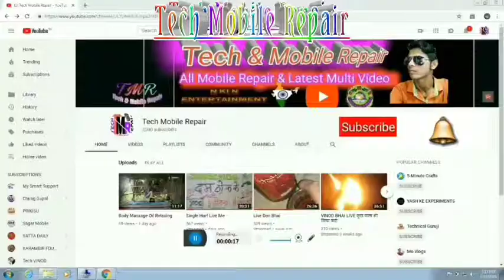Redmi Note 7S Unboxing & Overview 48MP Camera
Redmi Note 7S Unboxing & Overview the Redmi Note 7s has Snapdragon 660 SOC it's almost exactly similar to Redmi Note 7 baring the rear facing camera which is a 48MP + 5MP setup (Samsung Sensor) it also has a 13MP front camera and a 4000 mAh battery and a 6.3" Full HD+ screen.